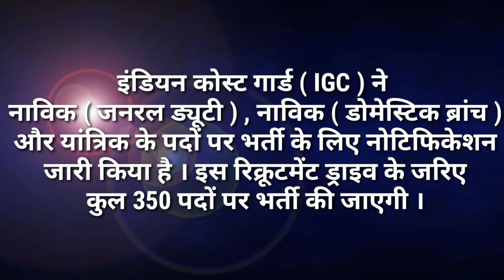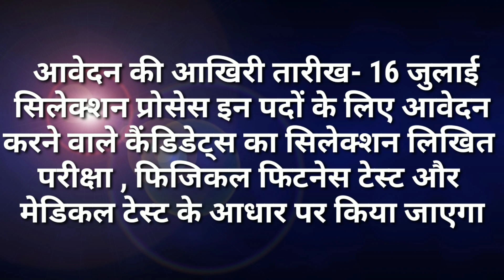भारतीय तटरक्षक भर्ती 2021 | Indian Coast Guard Recruitment 2021 Apply Online | 10th Pass ,12th pass